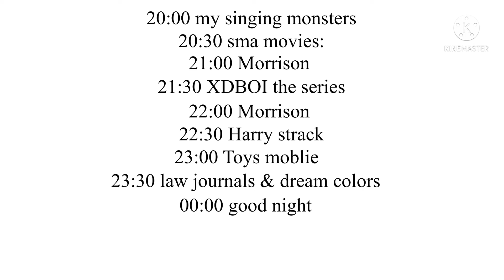Peppermint network all shows at Which￼ time (a video for erickTBV) feb 2022-Jul 2022